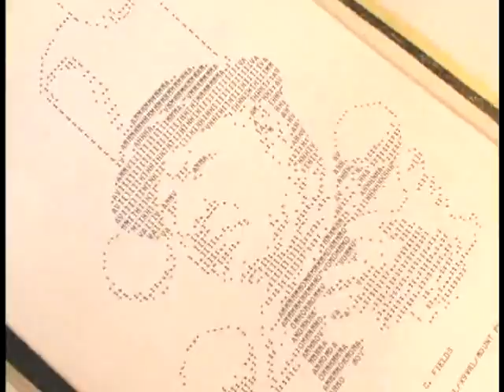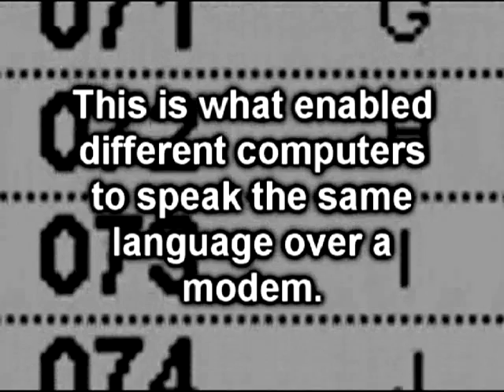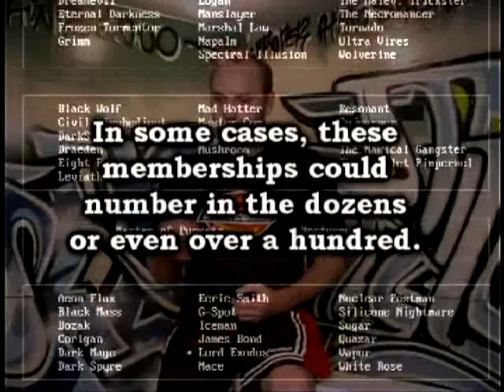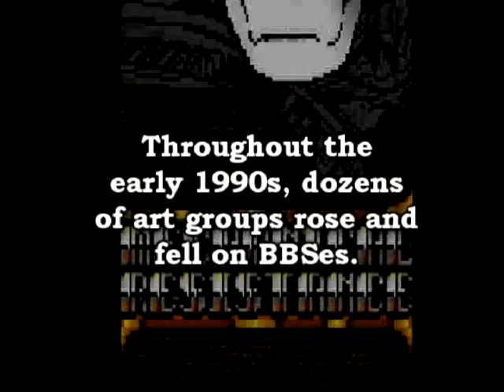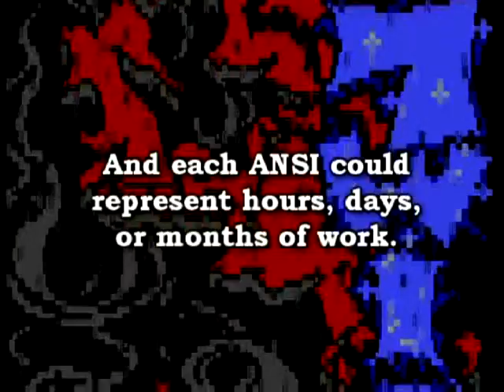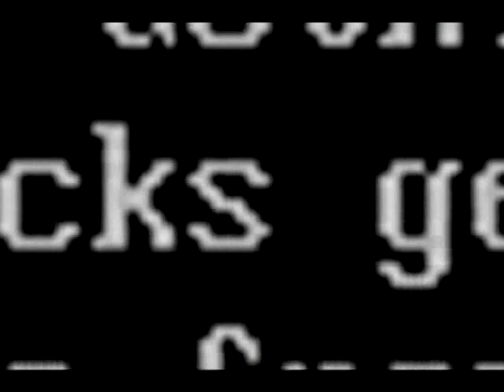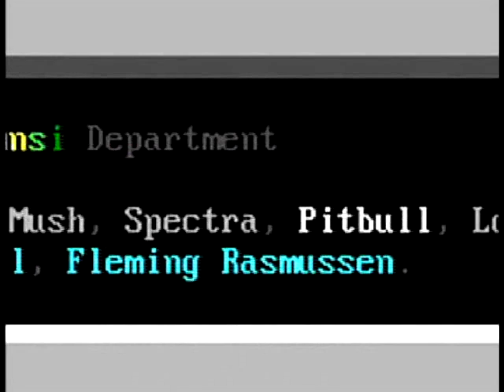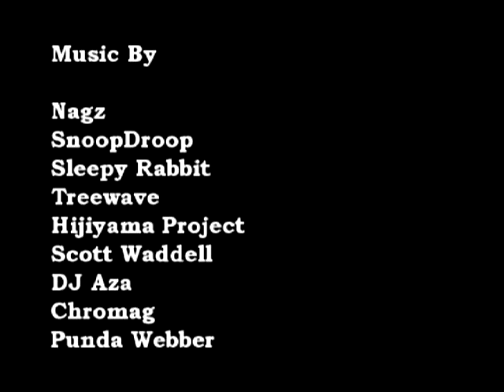BBS The.Documentary Part 5 - Artscene